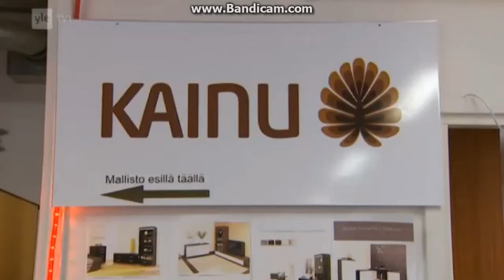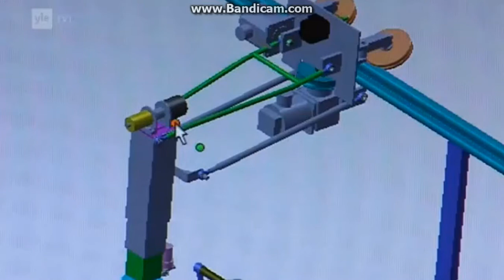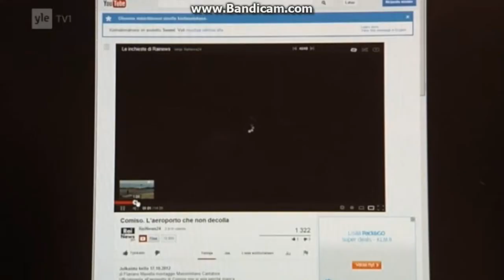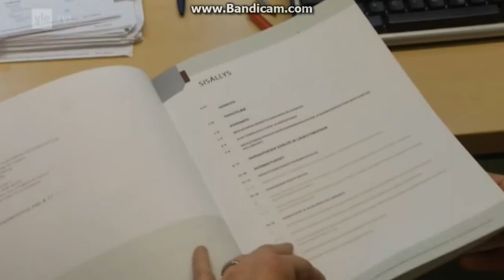Miljardien arvosta EU tukea kankkulan kaivoon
EU:ssa haaskataan joka vuosi miljardeja veronmaksajien rahaa järjettömiin hankkeisiin - silti EU-rahaa jää vuosittain käyttämättä 136 miljardia.